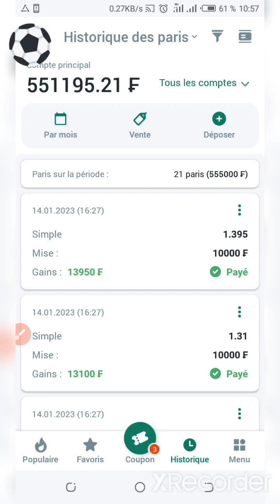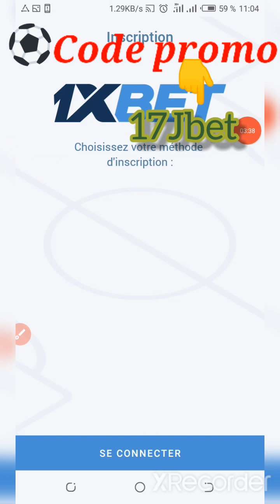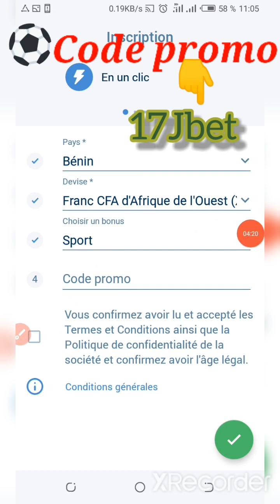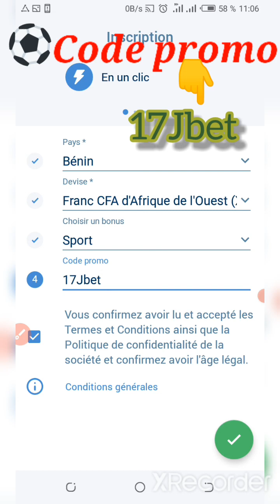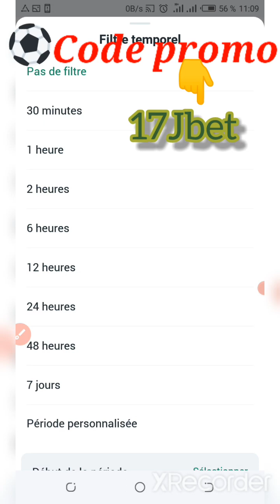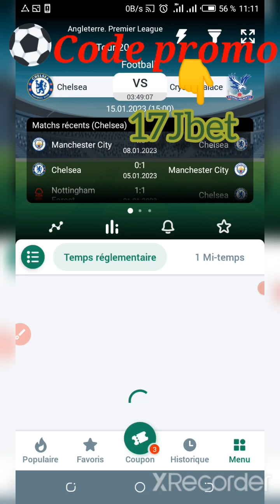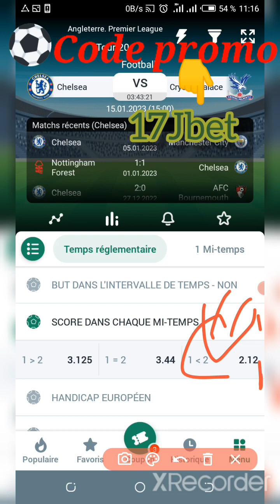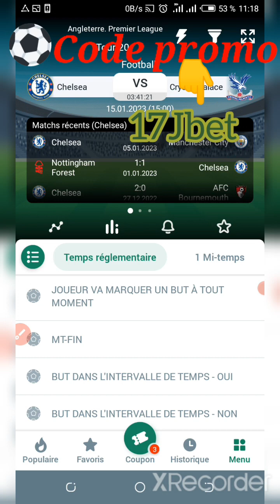Meilleures faille 1xbet qui me fait gagner facilement un cote de 2.605 très sûr